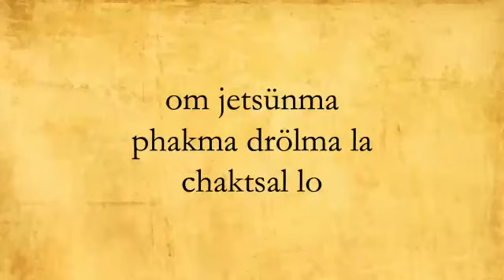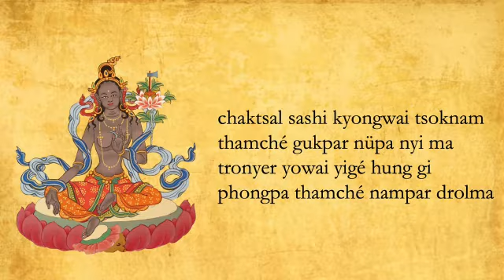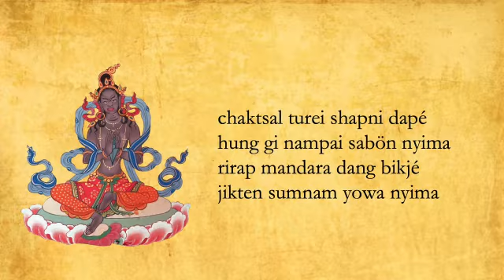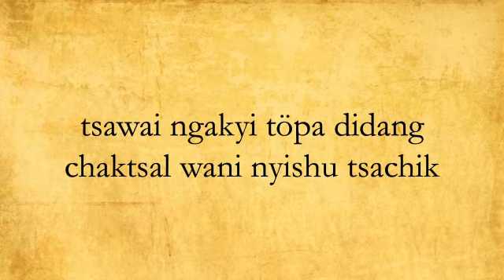Tara Mantra | Dolma | soothing Prayer | སྒྲོལ་མ།།